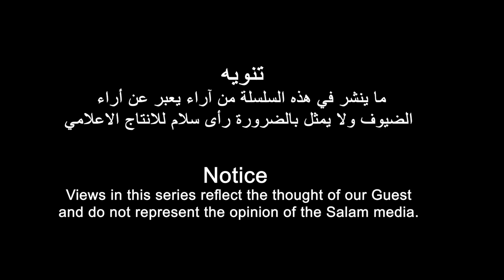رحلة في الذاكرة الاريترية مع المناضل عبدالله حسن على | الحلقة الثامنة